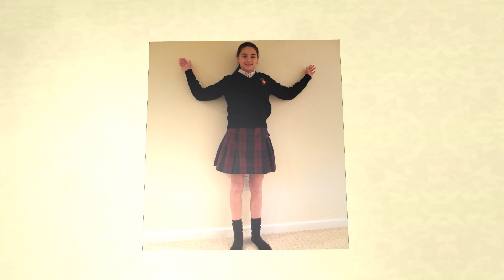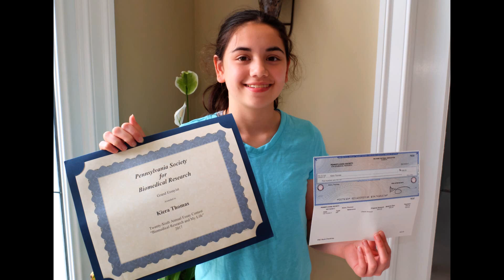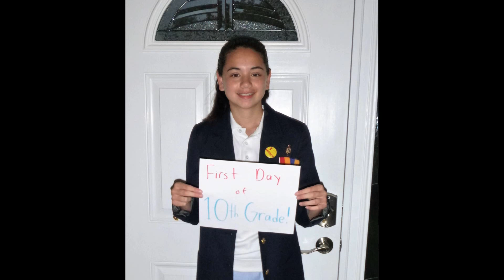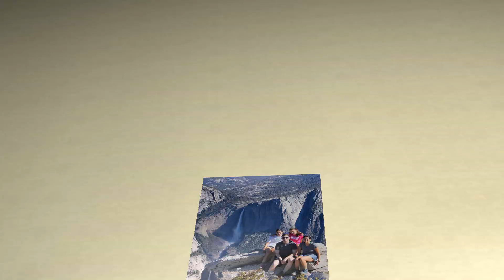2017 Thomas Family Slideshow